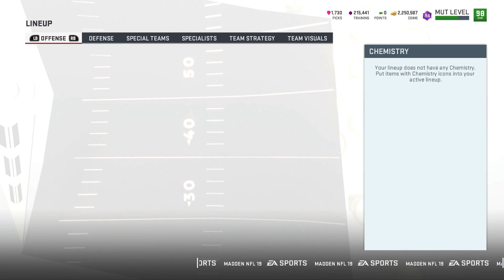Full 99 Offense And Defense Team! 40/50 Theme Team! - Madden 19 Ultimate Team